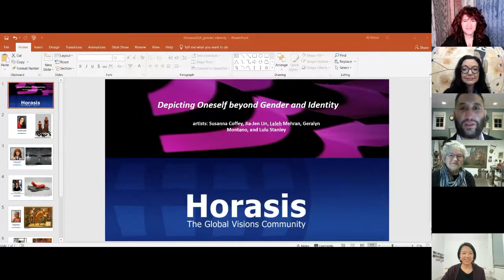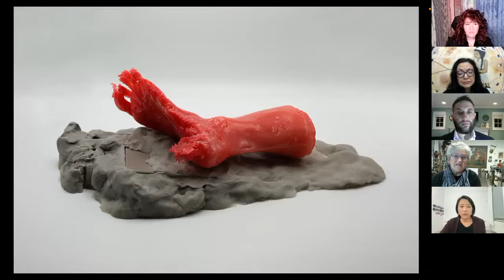The Arts – Depicting Oneself beyond Gender and Identity - Horasis USA Meeting 2022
Artists have long depicted gender from the anatomically correct David sculpted by Michelangelo, to the realizations of the feminist, queer and non-binary communities working athwart all artistic media. Over the years their works have both shocked and delighted many and caused us to think more deeply of the other. How will artists create a better awareness of identity? What does it mean to be Diné within many cultures across many nations?
• Susanna Coffey, Artist and Director of Undergraduate Studies, Columbia University, USA
• Jia-Jen Lin, Artist, USA
• Laleh Mehran, Artist and Professor, University of Denver, USA
• Geralyn Montano, Multiracial Contemporary Artist, USA
• M. Louise Stanley, Painter, USA
Chaired by
• Al Miner, Founding Director, Georgetown University Art Galleries, USA